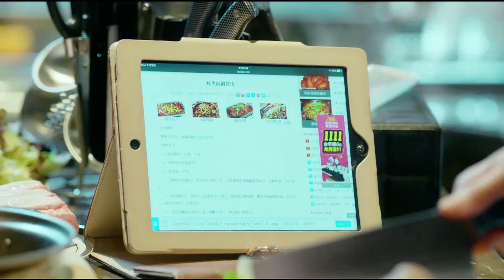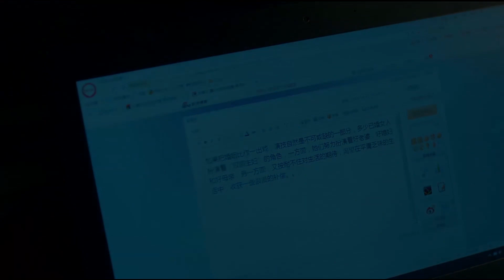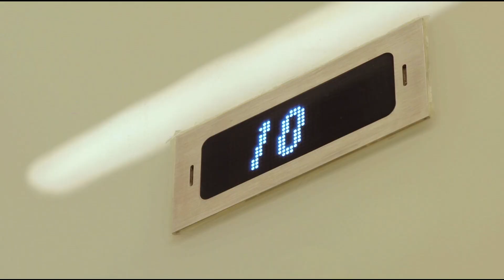豪门双面主妇 Love and Desire of Housewife 04 | 秦岚嫁入豪门变富婆，却被初恋强吻旧情复燃，深陷“三角恋”💘《延禧攻略》秦岚&《漫长的季节》张静初&明道&张歆艺&袁弘